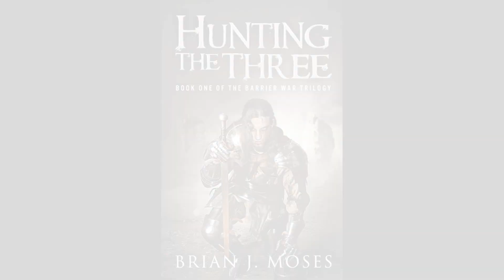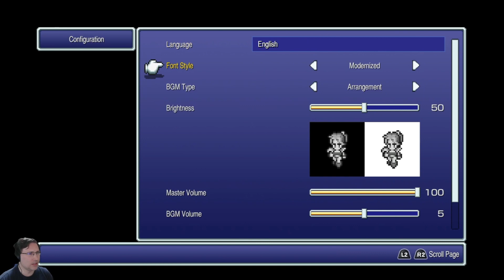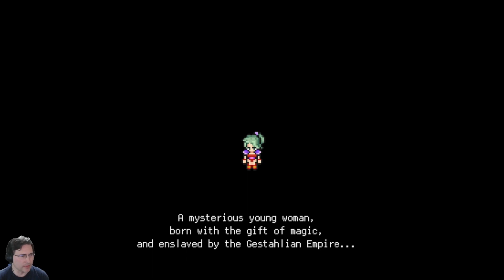Final Fantasy VI Pixel Remaster (Pt1) - The poor girl is Terra-fied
Going back through one of the most popular old-school RPGs of all time, fully voice-acted by yours truly.